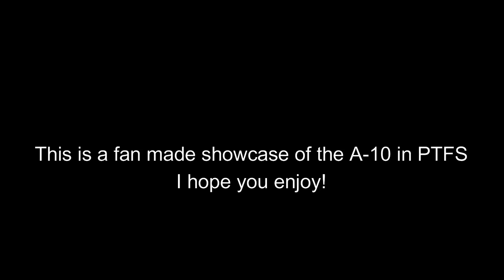I made a fan made showcase for the A-10 Warthog in PTFS!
This is a fan made showcase for the A-10 Thunderbolt II "The Warthog".

Credits to:
Jamptydumpty